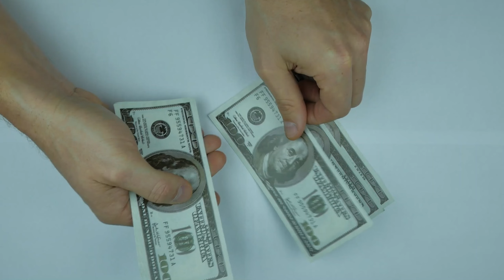JE ME FAIT PASSER POUR UN MANGAKA CONNU À LA PARIS MANGA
Je vais me mettre dans la peau d'un magaka connu pendant 48h !

Logiciels :
▶︎Photoshop 2021

Montage : Mullty